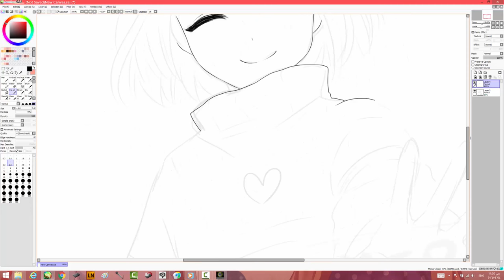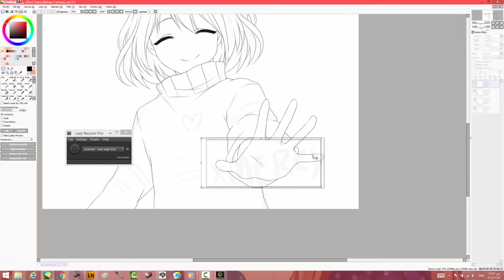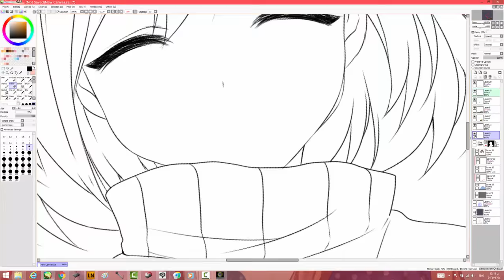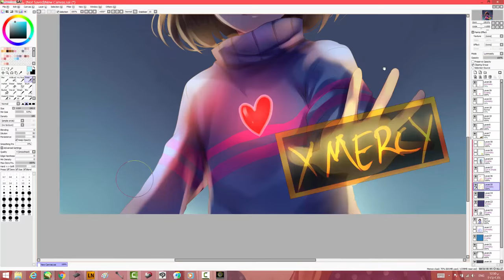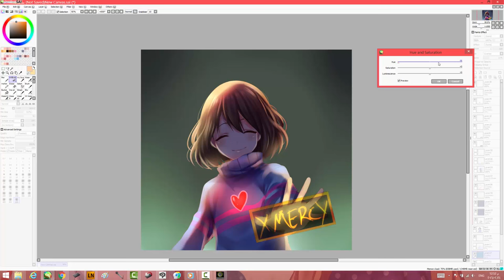UNDERTALE: frisk speedpaint [PAINT TOOL SAI]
drawing program: paint tool sai
recording+ Editing program: Camtasia Studio 8
Tablet: wacom cintiq companion 2